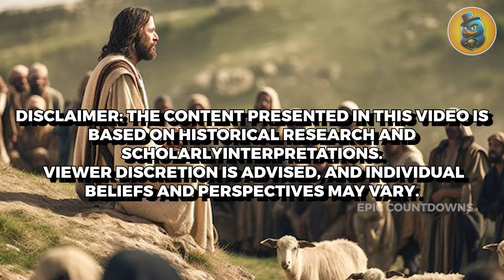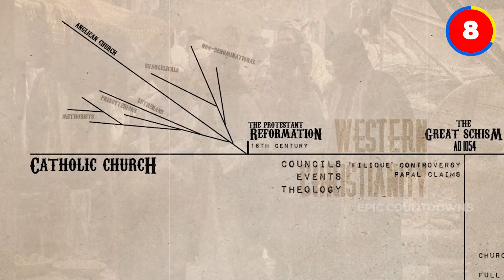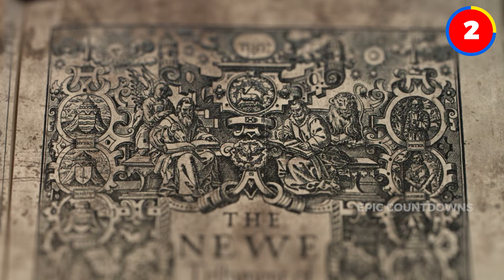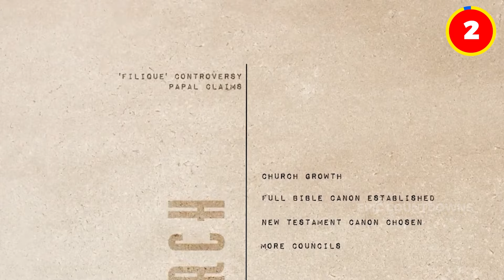Unraveling the Mysteries: 10 Biggest Lies About Jesus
🕰️Chapters🕰️:
00:00 Intro
00:39 10 - The Holy Grail
01:14 9 - The Resurrection
01:49 8 - Jesus's Crucifixion
02:22 7 - Did Jesus Speak Exclusively In Parables?
02:52 6 - The No. Of Disciples
03:20 5 - The Missing years
03:52 4 - Jesus Appearance
04:23 3 - The Virgin Birth
04:51 2 - The Birth Of Jesus
05:22 1 - Jesus Only Appears In New Testament